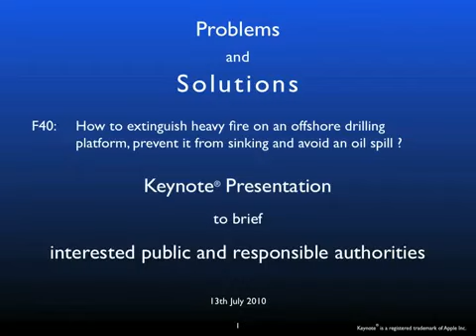deep water oil disaster at Sea (Rigs & Platforms ) / Offshore life / Documentary Offshore fire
A documentary video of how to prevent a deep water oil disaster at sea.

 Deep well drilling, is the process of oil and gas exploration. There are approximately lacks of deepwater wells in  with depths greater than 150 meters upto 4000 metres and keep increasing day by day .The sheer size and depth of these rigs are cause for concern if one were to break. This presents significant difficulties for well repair.It has not been technologically and economically feasible for many years, but with rising oil prices, more companies are investing on this sectors day by day..

Oil well fires are more difficult to extinguish than regular fires due to the enormous fuel supply for the fire. In fighting a fire at a wellhead, typically high explosives, such as dynamite, are used to create a shockwave that pushes the burning fuel and local atmospheric oxygen away from the well. (This is a similar principle to blowing out a candle.) The flame is removed and the fuel can continue to spill out without catching on fire.

After blowing out the fire, the wellhead must be capped to stop the flow of oil. During this time, the fuel and oxygen required to create another inferno are present in copious amounts. At this perilous stage, one small spark (perhaps from a steel or iron tool striking a stone) or other heat source might re-ignite the oil.